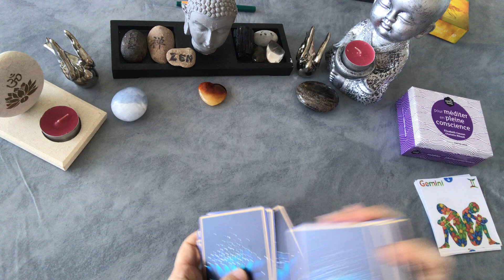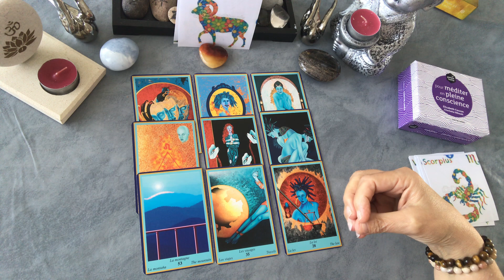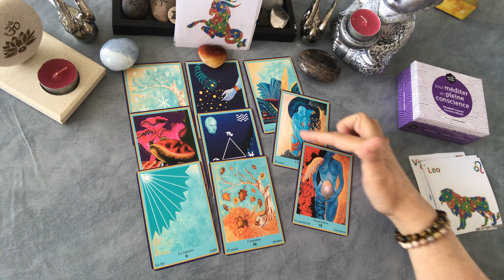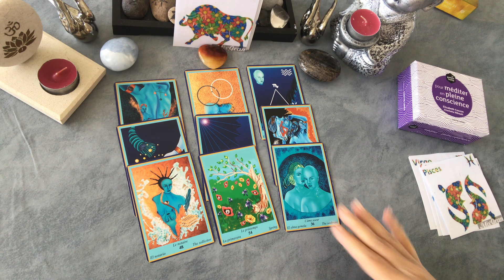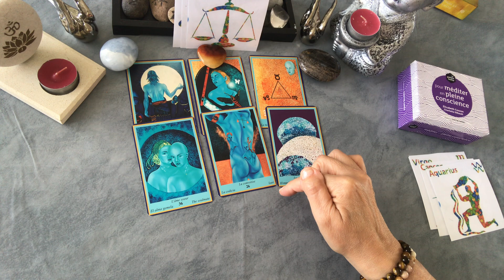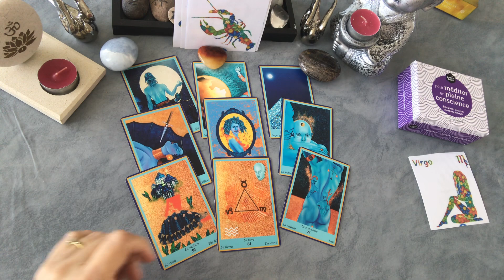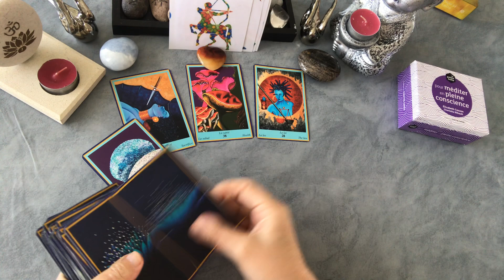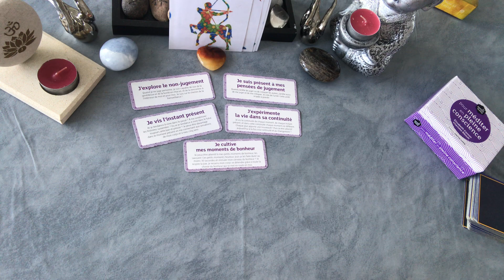💫✨🔮 Les « Sign’énergies du Week end du 18/19 avril 2020 💫✨🔮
Gémeaux ♊️ : 01:18
Bélier ♈️ : 04:50
Scorpion ♏️ : 09:03
Capricorne ♑️ : 12:51
Lion ♌️ : 16:49
Taureau ♉️ : 21:14
Poissons ♓️ : 25:18
Balance ♎️ : 29:25
Verseau ♒️ : 34:19
Cancer ♋️ :  37:01
Vierge ♍️ : 40:27
Sagittaire ♐️ : 45:40
Message général : 49:50

À bientôt

Jeux utilisés :

🔮 L’oracle Bleu
🔮 Méditer en pleine conscience